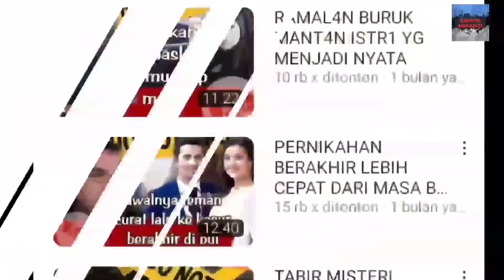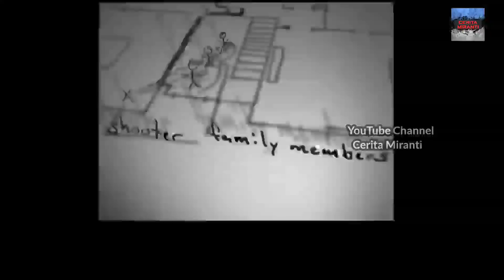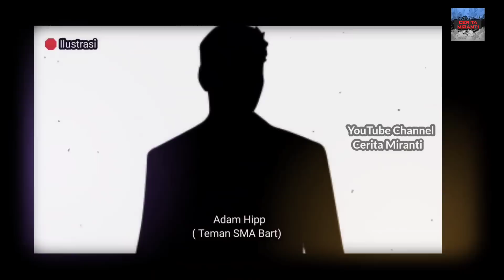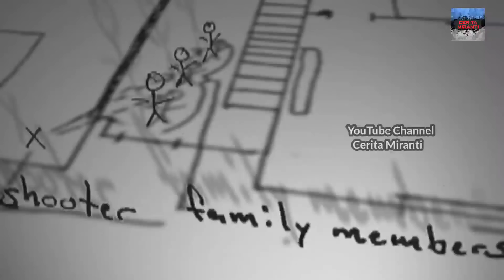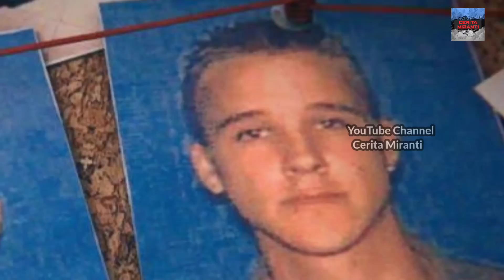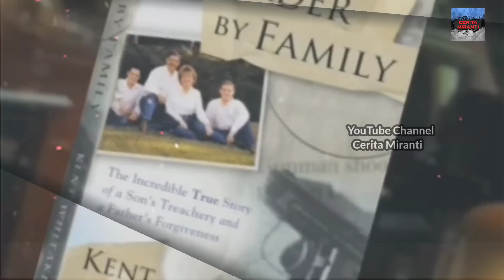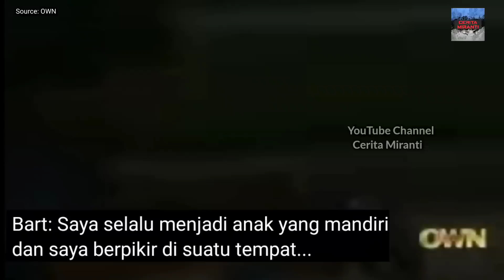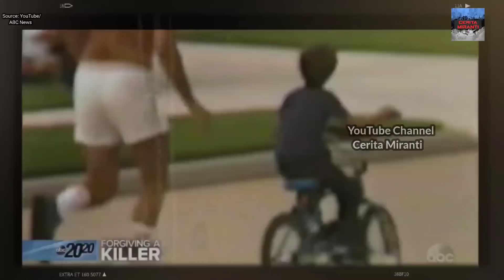Episode2(Trakhir)Kisah Nyata| Setelah 2 Tahun,Akhirnya Misteri Pmbnuh4n Keluarga Whitaker trpecahkan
Ini adalah sebuah Kisah Nyata yang terjadi di Amerika Serikat. tentang Sebuah Tragedi Pembvnvh4n yang menyasar Sebuah Keluarga Bahagia, yang tinggal di Perumahan Elit.

Bagi Teman-teman yang ingin menyampaikan Saran, Kritik, Endorsement, Promosi, dll. Silahkan  Hubungi 👇

DM Instagram : ‎@ceritamiranti

Salam Sayang,

Miranti ♥️